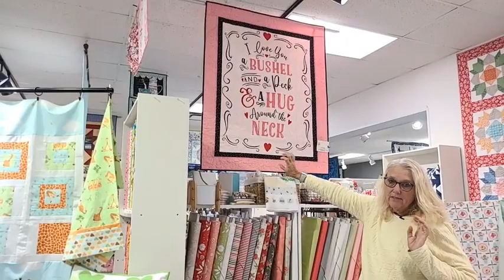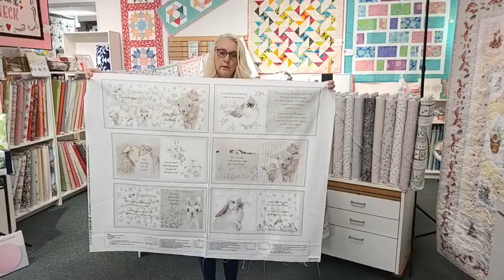Patchwork Party February: 2/21/22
Check out Karin's latest projects, hints and tips and preview new fabric lines!